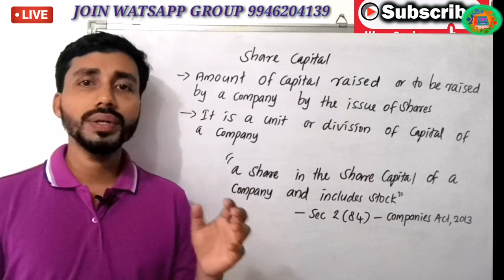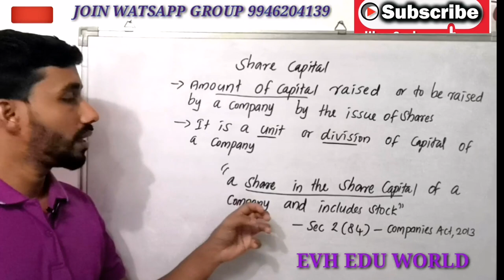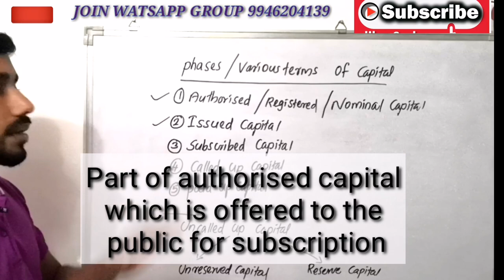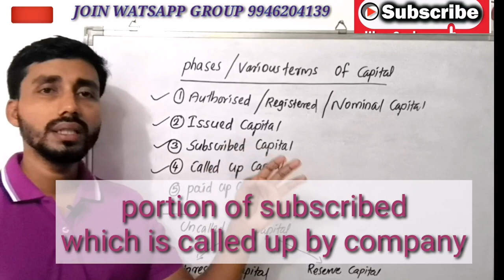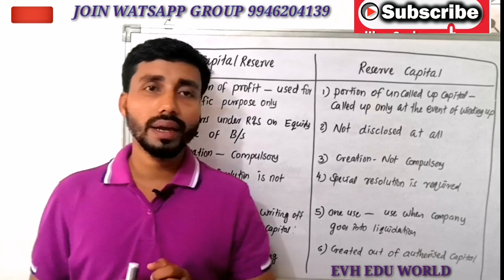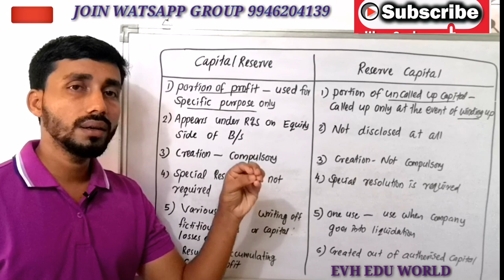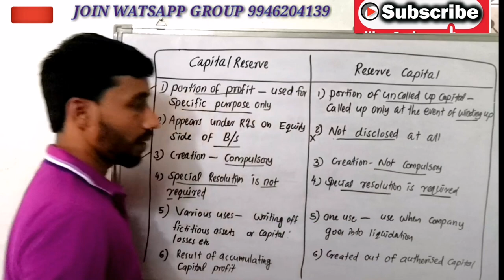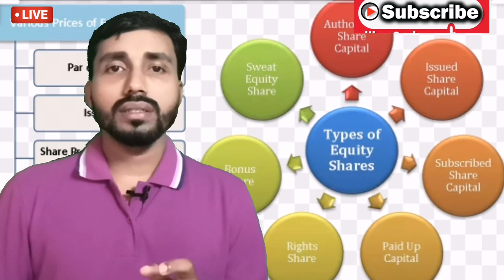SHARE CAPITAL||COMPANY ACCOUNTS||PART 2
Share capital, types and differences between capital reserve and reserve capital as per syllubus of financial accounting (B. COM&BBBA) and corporate REGULATION (B. Com) of university of calicut